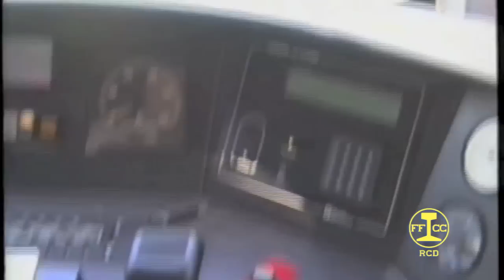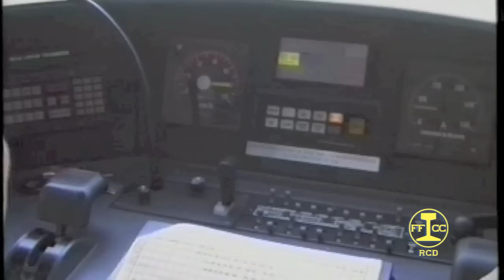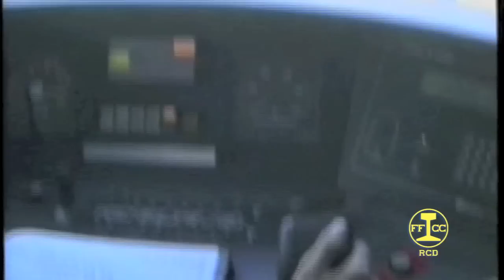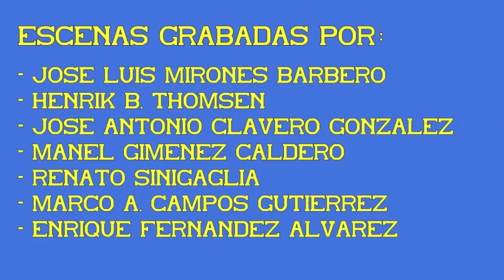Cabina autopropulsado S/446. 02ª Parte.